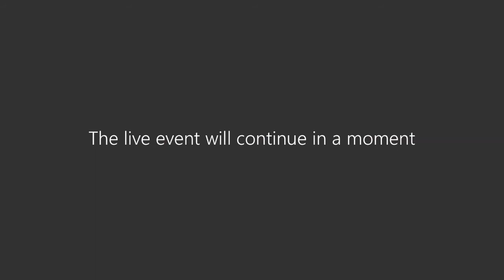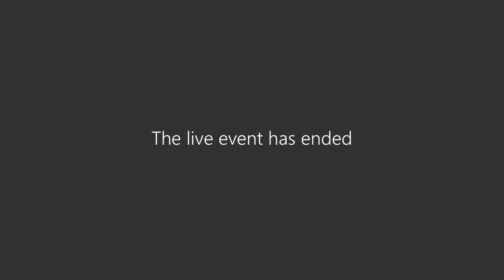Economy and Development Select Committee - 26th July 2021